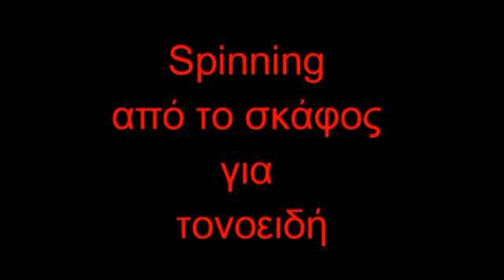Spinning από το σκάφος για τονοειδή